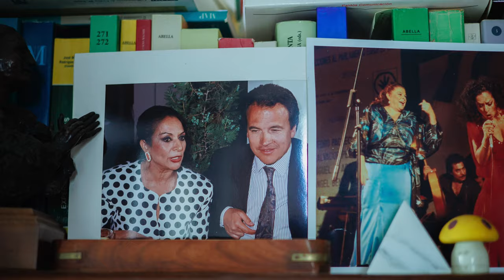Podcast lavozdelsur.es | 75 años de Pedro, 45 años de Pacheco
Entrevista, por su 75 cumpleaños, con el alcalde de Jerez entre 1979 y 2003, Pedro Pacheco